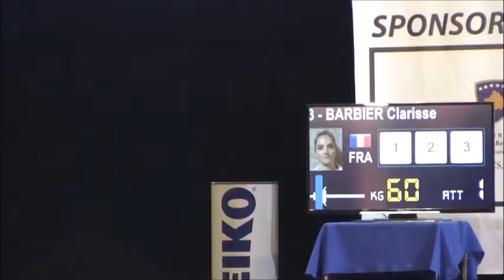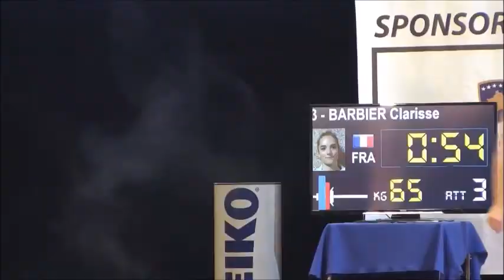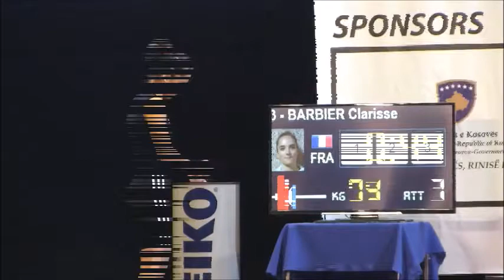Clarisse BARBIER au championnat d'europe Cadet U17 d'Haltérophilie à Pristina KOSOVO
Un montage vidéo de Clarisse au championnat d’Europe d’haltérophilie cadet U17 qui a eu lieu à Pristina au KOSOVO. Résultat :  Clarisse réalise un Total de 148 kg pour un poids de corps de 57,56 kg et termine à une belle douzième.

Un grand merci à la FFHM qui a mis en place les stages préparatoires nécessaires en vue de ces championnats. A Renaud LECHEVALIER pour tout le temps passé à l'encadrement pendant ces stages et le coaching parfait au championnat. A Nicolas GILLES pour l'accompagnement au KOSOVO. A sarkis Durguerian pour les entrainements pendant l'année. A Fares Zitouni pour avoir fait le nécessaire pour que le club haltérophile de Vaulx en Velin se développe autant et pour avoir fait le nécessaire pour que les entraînements de clarisse ne s'arrête pas pendant les périodes de fermeture du palais des sports et également ses entrainement, A la mairie de Vaulx en Velin pour la mise à disposition des locaux pour le club Haltérophile de Vaulx en Velin et son soutien financier au club, A la métropole de Lyon pour son soutien financier au club, A tous les membres du club Haltérophile qui ont soutenu clarisse pendant ses entraînements

And a special thanks for radio television kosovo for have done a so beautiful job that allowed us to follow clarisse on live on internet and have done these so beautiful images